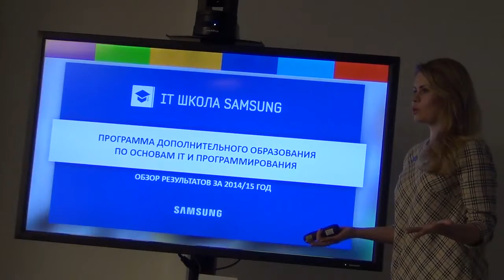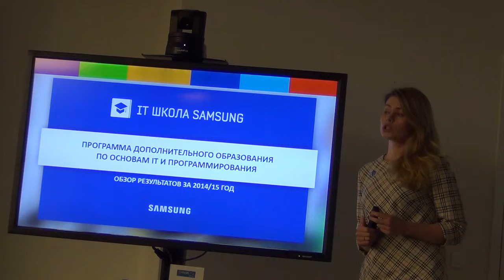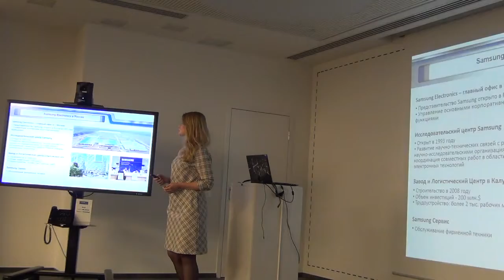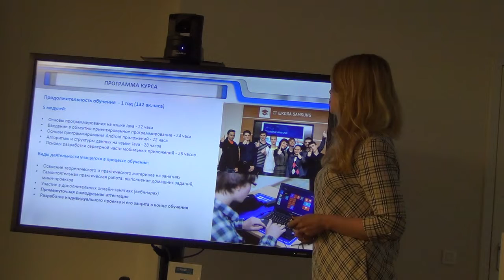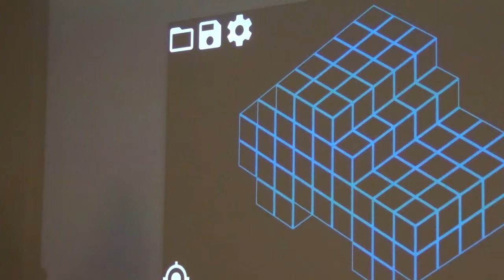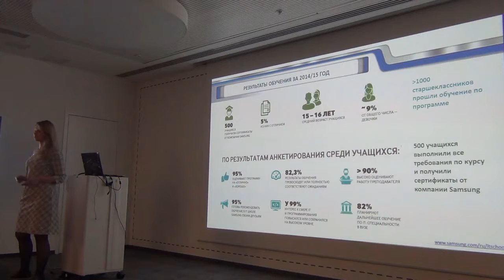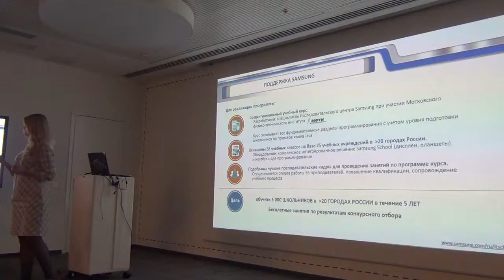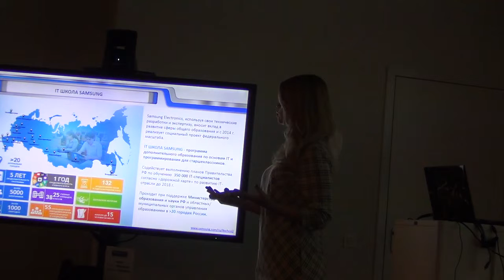Проект IT ШКОЛА SAMSUNG: как учить подростков программированию?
10 сентября состоялся митап “Как учить детей и подростков программированию?” при участии трёх проектов: Школы цифрового творчества “Кодабры”, IT школы SAMSUNG и Moscow Coding School.

Анна Гребенкина, старший специалист департамента корпоративных отношений штаб-квартиры Samsung Electronics, рассказала о программе дополнительного образования IT ШКОЛА SAMSUNG.